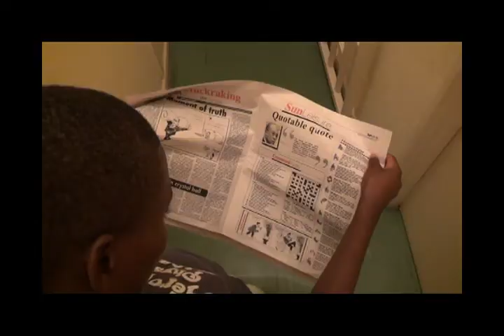HELP THE CHILDREN OF TODAY - Sub-titled in English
More truth is behind what we think, read, hear or watch. It's our world